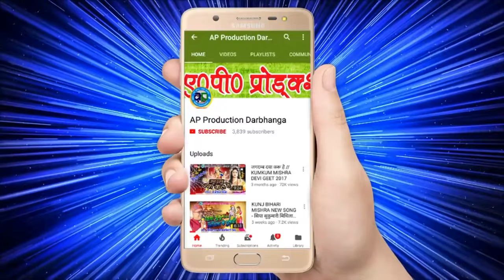काली पूजा के इ गीत जरूर सुनी - अद्भुत रूप भवानी के - ADBHUT ROOP BHAWANI KE - SINGER- PUJA JHA RUCHI